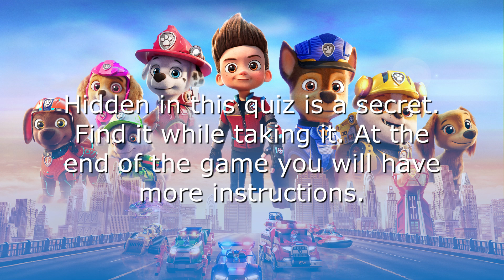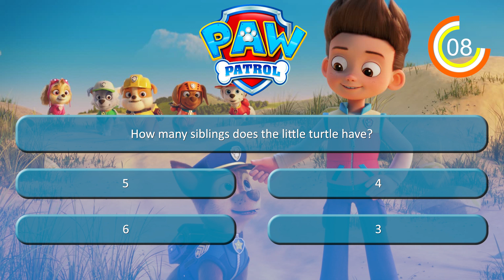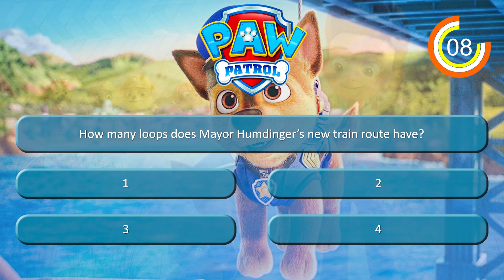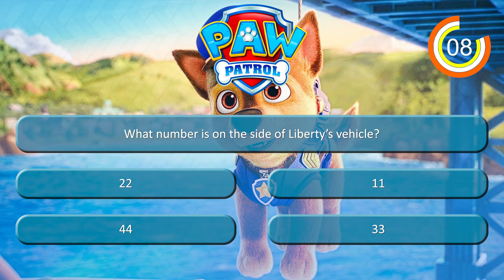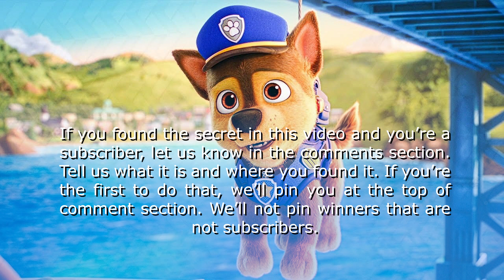Paw Patrol: The Movie Quiz (2021)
PAW Patrol: The Movie is a 2021 Canadian computer-animated action-adventure comedy film based on the television series PAW Patrol created by Keith Chapman. The film was produced by Spin Master Entertainment, the toy company behind the series, with animation provided by Mikros Image, and released by Paramount Pictures and Nickelodeon Movies. It is directed by Cal Brunker, who co-wrote the screenplay with Billy Frolick and Bob Barlen from a story by Frolick.

Find the secret within this quiz and let us know what it is in the comment section below.